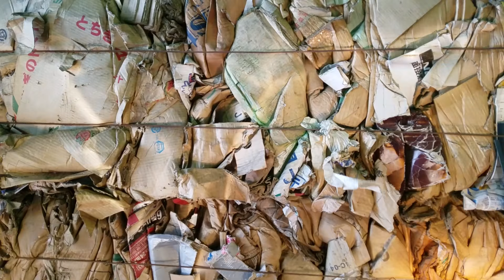2018年09月04日12時04分 サンロード～フラワーロード～鹿本通リ～千葉街道